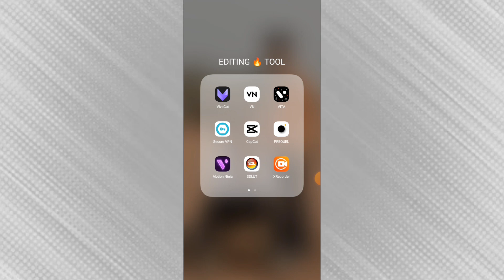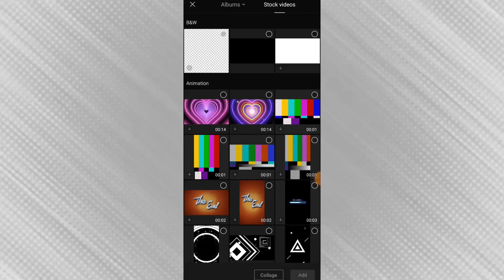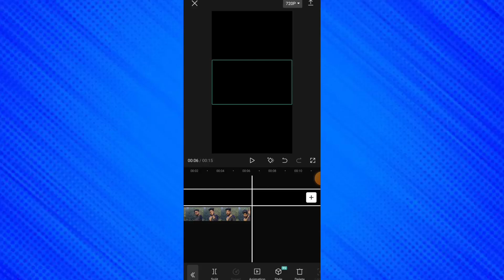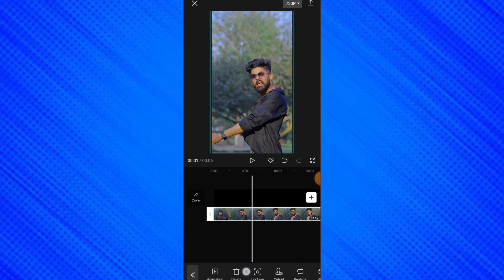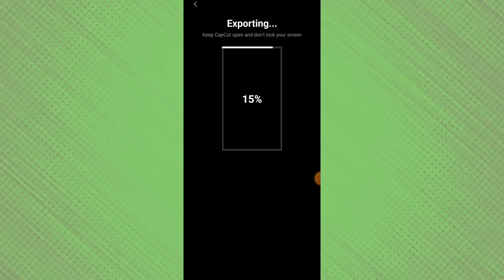Black Background Video Editing || Video Ka Background Black Kaise Kre || Sachin Verma Reels Editing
APP NAME]
CAPCUT ✅

!! !! !! Hello Guys !! !! !!

🔘YOUR QUERIES🔘

3d background video editing
new background video editing

Ajay Kumar
From :- (  BABHANI up 64 sonbhadra)